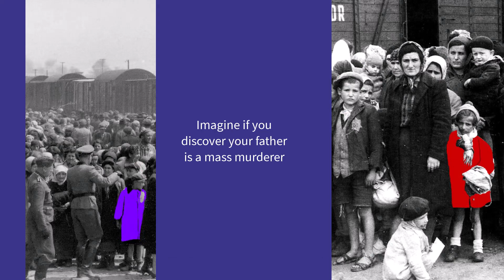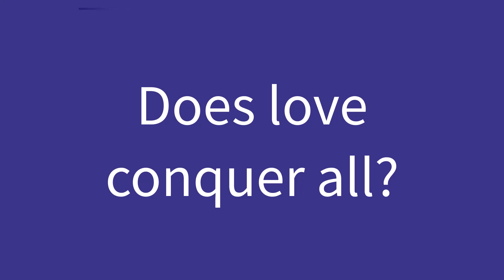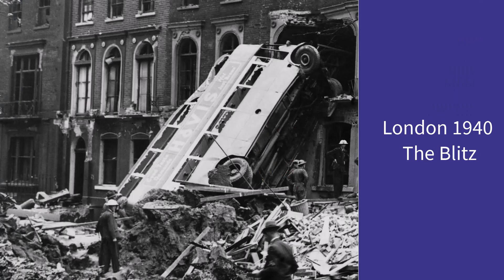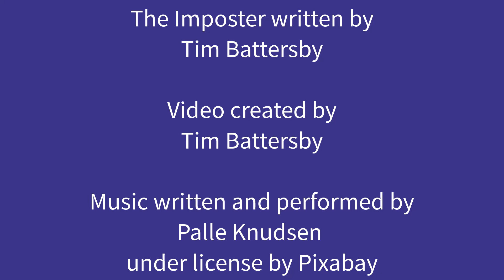THE IMPOSTER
The Imposter is about a young lad who discovers that his Dad appears not to be who he says he is. Matt Chandler decides to investigate his own Dad, and in doing so almost causes a world war. Listen to The Imposter at